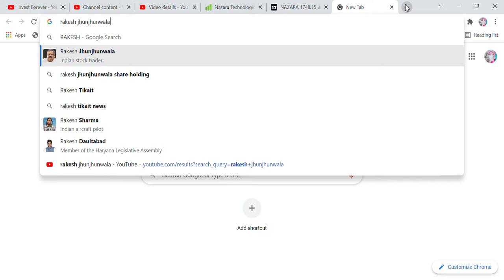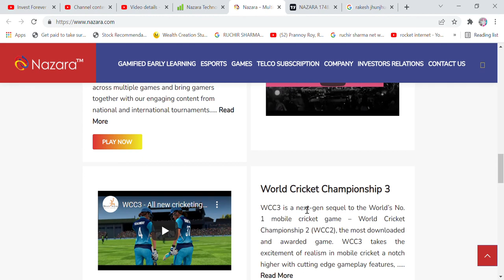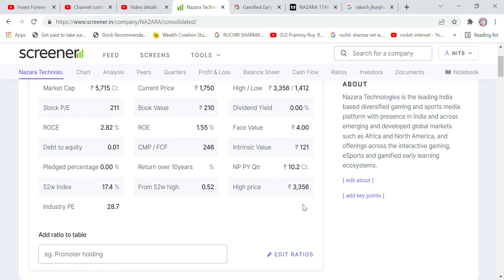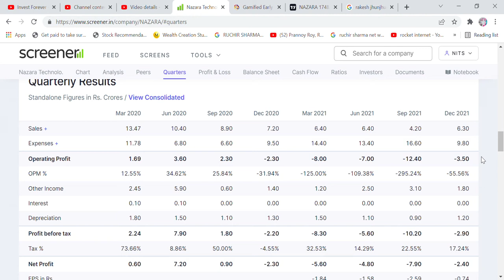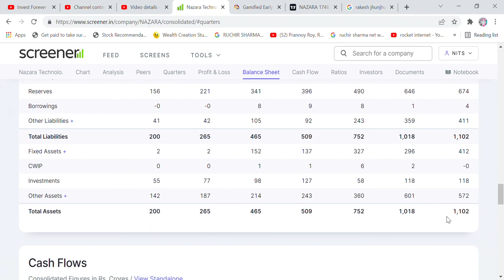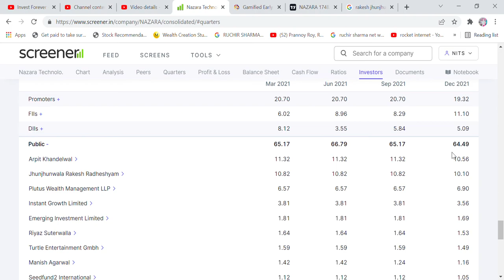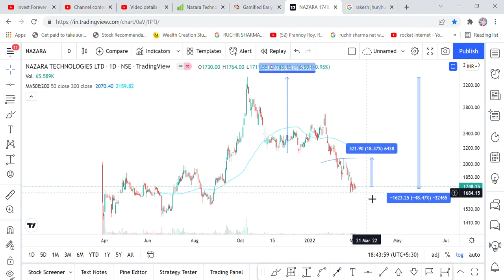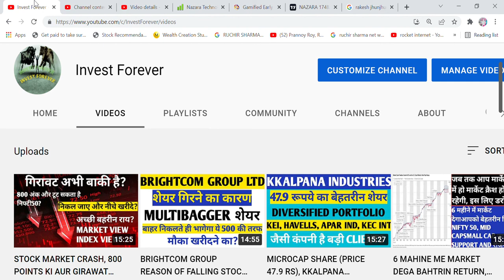NAZARA TECHNOLOGIES STOCK ANALYSIS, 1700 RS PER KHARIDO 3300 PER FASO MAT? SWING TRADE TARGET 2050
Hi Friends,